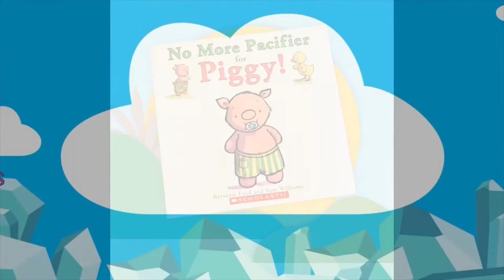No More Pacifier for Piggy!🐷🐤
A delightful story about and pig who is having a hard time playing with his friend because his pacifier is getting in his way!

A book that may help teach your toddler that giving up the pacifier is a good thing!

Right next to potty training is giving up the pacifier. This book may be the way to show your child how to do just that!

Moms, dads and kids love this animated read along and I hope you do too!